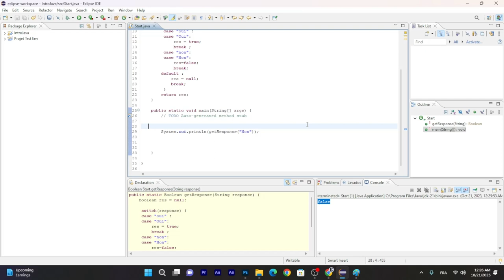Apprendre les fondamentaux du langage JAVA 2023 - Les structures de conditions (IF -SWITCH)